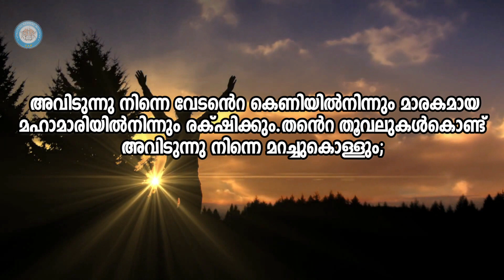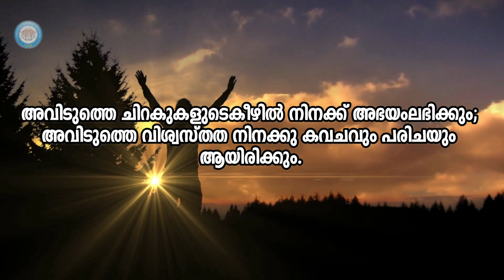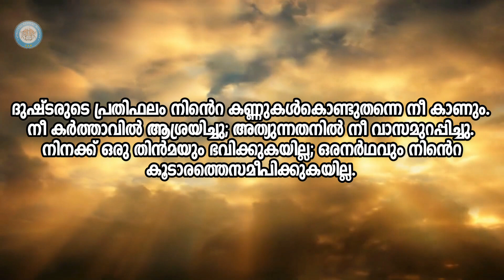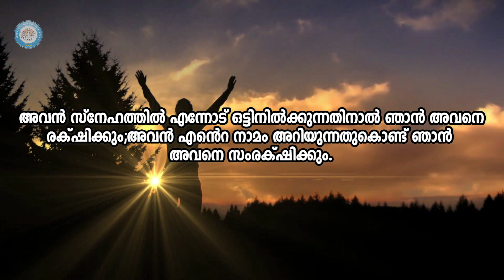Psalms 91 - സങ്കീർത്തനങ്ങൾ 91 | Malayalam | Br. Rajeev Mulluvila